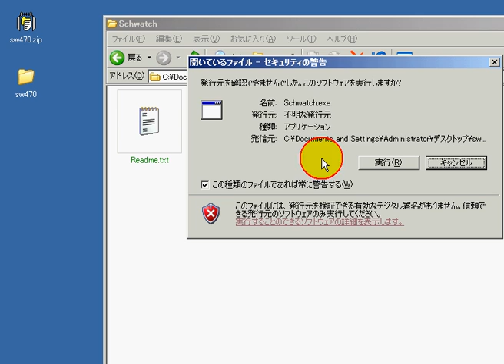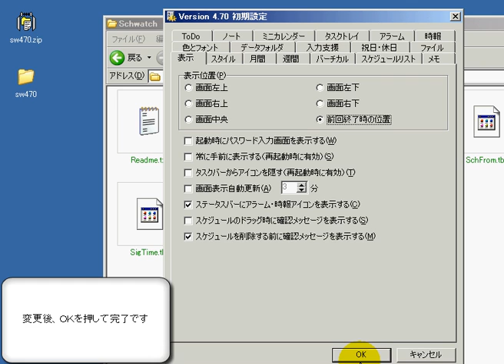Schedule Watcher（インストール方法） 「フリーソフト動画解説」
１、　ダウンロードしたファイルを解凍します

２、　ファイル内の「Schwatch.exe」をダブルクリックします

３、　表示された、設定画面で、各種設定をします
　　　（変更しない場合はそのままでＯＫ）

４、　ＯＫを押して完了です

スケジューラは3種類に分類される。「長期スケジューラ」、「中期スケジューラ」、「短期スケジューラ」である。名称が示唆するとおり、その機能が実行される頻度が異なる。スケジューラは、システムに次に入れるべきジョブを決定し、次の実行すべきプロセスを決定する。

Wii u 予約
ゴルフ場予約
新幹線 予約
シェフミッキー 予約
スカイマーク 予約
スカイツリー 予約
ピーチ 国内線 予約
ipad MINI 予約
エクスプレス予約
FDA 予約
ソラシドエア 予約
ホテル予約
LAVA 予約
楽天ゴルフ場予約
東京スカイツリー 予約
全日空 予約
iphone5 予約
宿泊予約
ぷらっとこだま 予約
ミラコスタ 予約
ヤフートラベル 国内宿泊予約
飛行機 予約
杉の井ホテル 予約
ジェットスター 予約
ロマンスカー 予約
航空券予約
ルナソル クリスマスコフレ 2012 予約
トロッコ列車 予約
大韓航空 予約
express予約
ANA 予約
任天堂 Wii u 予約
エアアジア 予約
ミュゼ プラチナム 予約
ヨドバシ iphone5 予約
一人予約
ディズニーランドホテル 予約
J-WEST 予約
JR 予約
直前予約
名古屋市科学館 プラネタリウム 予約
skymark 予約
海外ホテル予約
クリスマスケーキ 予約
スシロー 予約
JR高速バス 予約
ユーザー車検予約
京都ホテル予約
ナスバ講習予約
ディズニー レストラン 予約
予約.com
保津川下り 予約
隈病院 予約
ライフスタジオ 予約
福袋 2013 予約
楽バス 予約
ディズニーランド レストラン 予約
タクシー 予約
北斗星 予約
東海道新幹線 予約
スターフライヤー 予約
東京ホテル予約
ムビチケ 座席予約
JR 新幹線 予約
ポテトライナー 予約
ビビディバビディブティック 予約
ディズニーシー レストラン 予約
羽田空港 駐車場 予約
大阪ホテル予約
東北新幹線 予約
九州新幹線 予約
ゲオ 予約
予約 英語
京都宿泊予約
ディズニーホテル 予約
ドコモ 冬モデル 予約
札幌ホテル予約
JAL 予約
航空チケット予約
ゴルフ一人予約
まんまる予約
福岡ホテル予約
ヨドバシカメラ iphone5 予約
京都御所 予約
楽天 ゴルフ 予約
ジェットスタージャパン 予約
一人ゴルフ予約
TAC 予約
キッザニア 予約
サンダーバード 予約
au iphone5 予約
佐渡汽船 予約
ipad 予約
エキスプレス予約
東京ステーションホテル 予約
中国東方航空 予約
近鉄特急 予約
JR九州 予約
sh-02e 予約
アップルストア 予約